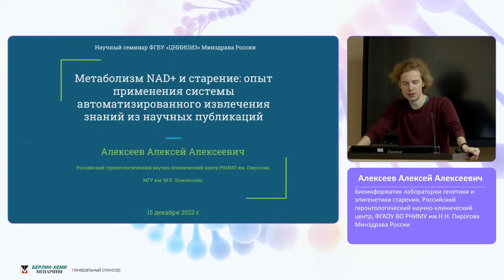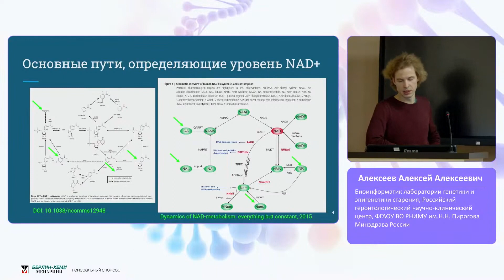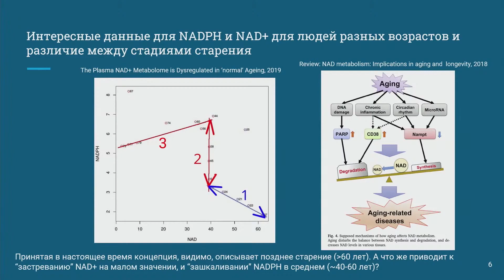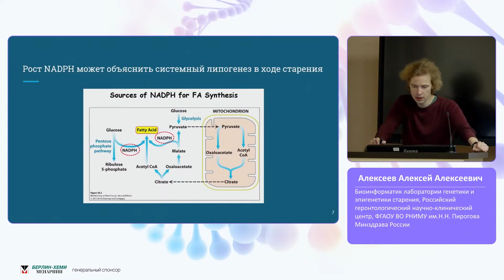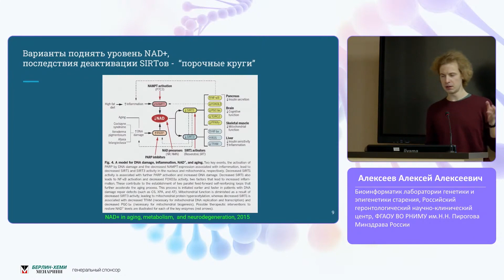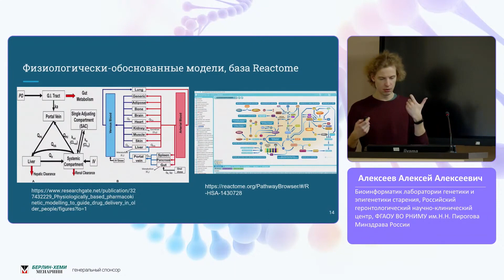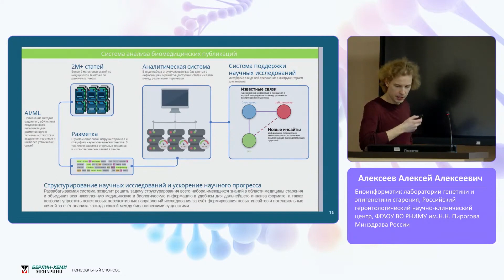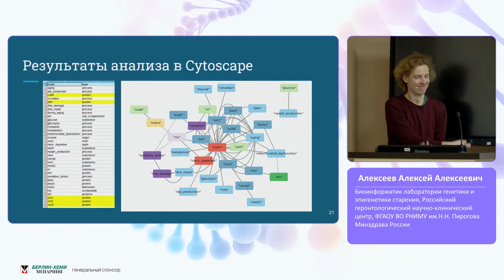Метаболизм NAD+ и старение: опыт применения системы автоматизированного извлечения знаний